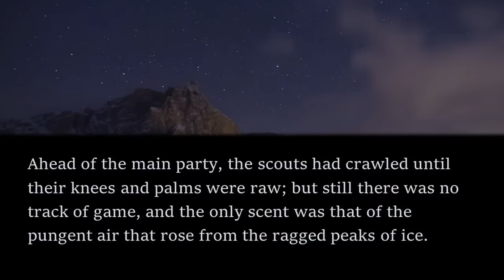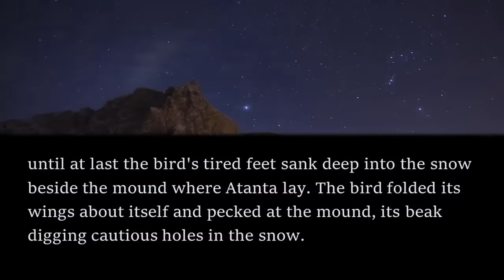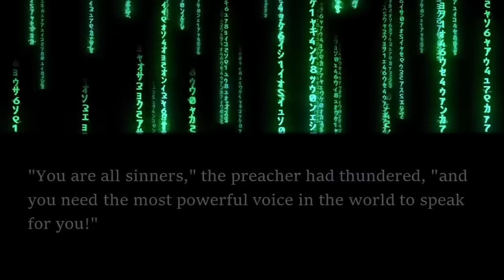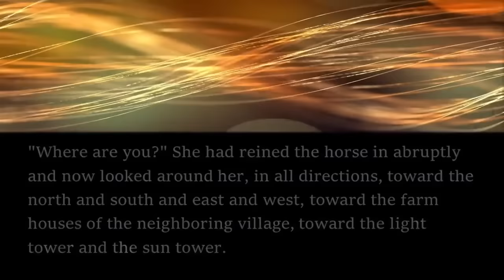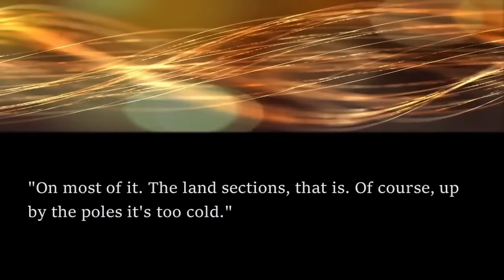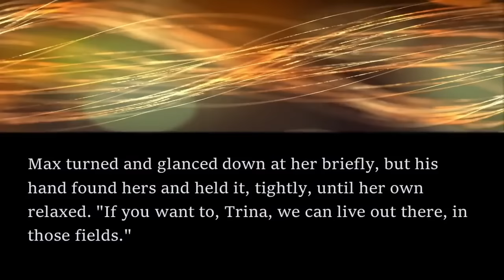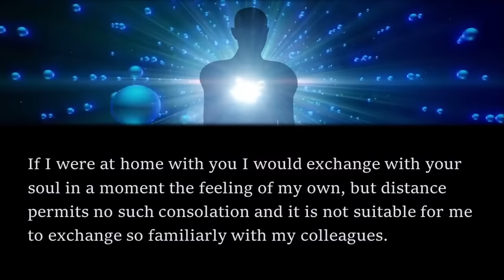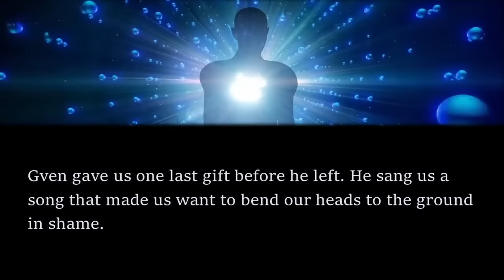5 Winsome & Wistful Sci Fi Short Stories | Bedtime for Adults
In this compilation of Sci-Fi short stories, I read 5 winsome and wistful stories written by the great authors of the past. Enjoy listening while driving, exercising or relaxing before bed.

0:00 Introduction
0:50 Star of Rebirth - Bernard Wall
23:58 Song In A Minor Key - C. L. Moore
28:25 Heavenly Gifts - Aaron L. Kolom
45:33 The First Day of Spring - Mari Wolf
1:32:46 The Pure Observers - B. J. Rogers

Star of Rebirth - Bernard Wall first appeared in the February 1959 edition of Worlds of If Science Fiction and is available as a public domain work on Project Gutenberg
Song In A Minor Key - C. L. Moore first appeared in the January 1957 edition of Fantastic Universe and is available as a public domain work on Project Gutenberg
Heavenly Gifts - Aaron L. Kolom first appeared in the April 1963 edition of Worlds of Tomorrow and is available as a public domain work on Project Gutenberg
The First Day of Spring - Mari Wolf first appeared in the June 1954 edition of If Worlds of Science Fiction and is available as a public domain work on Project Gutenberg
The Pure Observers - B. J. Rogers first appeared in the October 1958 edition of Worlds of If Science Fiction and is available as a public domain work on Project Gutenberg

If you enjoyed listening, check out my compilation of 5 Sombre & Perturbing Sci-Fi Short Stories